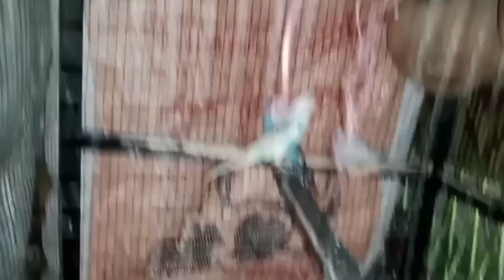Ya Kea Hua 😔 | Billi Nay Pigeon ko Kha Lia | Daily vlogs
Ya Kea Hua 😔
This channel for provide more love with pets and humans .
This channel will sharing pets vlogs and all information about pets and birds that you will be love and watch .
I hope we will live like a famly and I will consider you as my partner. We will do work hard (Inshallah).